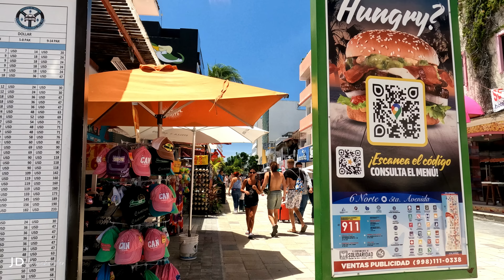Mexico's carribean coastline adventure: Playa del Carmen, Tulum and Akumel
Paradise Unveiled: Immerse yourself in the sun-soaked beauty of Mexico's Caribbean coastline as we explore the enchanting destinations of Playa del Carmen, Tulum, and Akumal. Feel the powdery white sands beneath your feet and the crystal-clear waters beckon you in Playa del Carmen, a vibrant seaside town where relaxation meets excitement.

Venture further south to Tulum, a coastal gem steeped in ancient Mayan history. Wander through the mystical ruins perched on the cliffside, overlooking the turquoise expanse of the sea. Explore the bohemian spirit that infuses Tulum's charming streets, with its artisanal shops and eco-friendly resorts.

Dive into the underwater wonderland of Akumal, a snorkeler's paradise teeming with marine life. Glide alongside gentle sea turtles in their natural habitat, a truly unforgettable encounter.

Join us on this captivating journey as we uncover the secrets of these coastal havens, where culture, nature, and relaxation harmoniously blend. Let the rhythm of the waves and the warmth of the sun guide you through this tropical dreamland.

"Love Machine" by Hartzmann
Music from Uppbeat (free for Creators!):

"JD Weekender" opening intro made using canva.com.